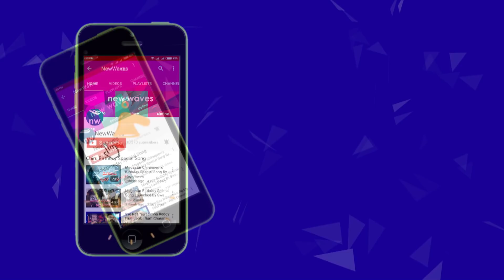ఈ హీరోలంటేనే ఇష్టం | Naga Babu About His Favourite Actor In Tollywood | New Waves